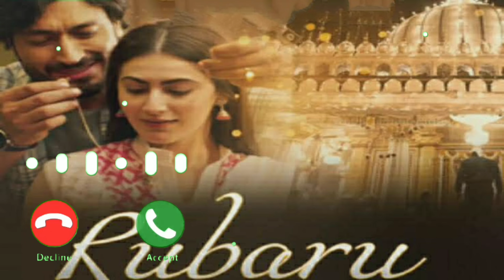Rubaru Khuda Haafiz 2 Ringtone Vidyut J, Shivaleeka Vishal Mishra, Asees Kaur, @Ringtone official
Rubaru Khuda Haafiz 2 Ringtone Vidyut J, Shivaleeka Vishal Mishra, Asees Kaur,

Rubaru Khuda
rubaru khud
rubaru khuda hafız 2 song
rubaru khud se hua hun whatsapp status
rubaru khuda hafız song status WA
rubaru khuda mujhse hoga kabhi
rubaru khud se hua hun
rubaru khuda hafız 2 lyrics
rubaru khuda hafız 2whatsapp status
rubaru khud se hua hun whatsapp
status full screen
rubaru khud se hua hun status
Khuda Haafiz movie
Khuda Haafiz review